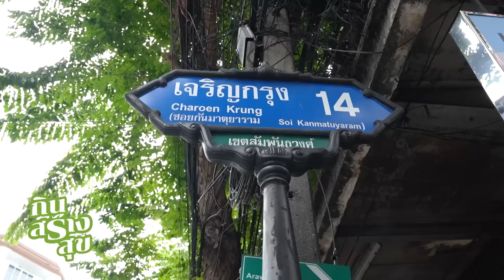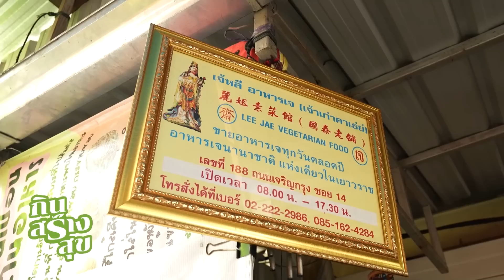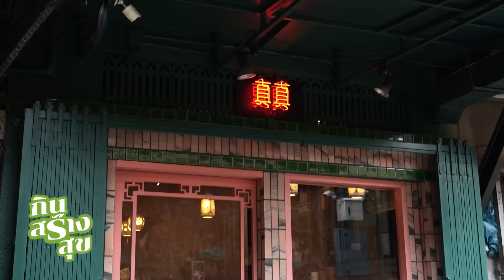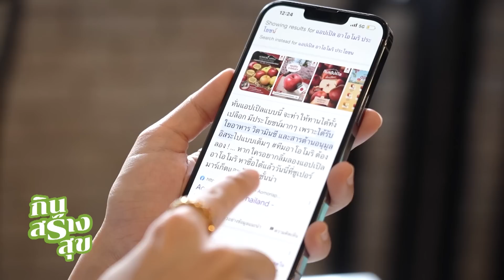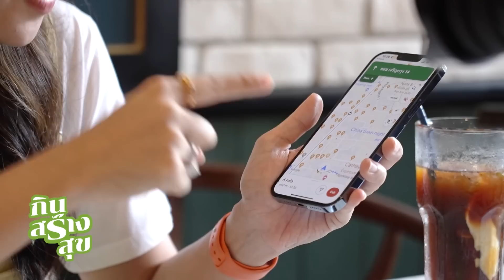EP.14 ตะลุยชิม "อาหารเจ" เยาวราช | กินสร้างสุข | NationTV22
ต้อนรับเทศกาลกินเจ  พิธีกร “โอปอล์ วรัญสุดา” พาคุณผู้ชมไปทานอาหารเจที่เยาวราช แต่ละร้านคัดสรรมาแต่เมนูเด็ด ทานแล้วได้บุญแถมยังสุขภาพดี ความอร่อยไม่ต้องพูดถึงคอนเฟิร์มว่าอร่อยทุกเมนู
ติดตามรายการ “กินสร้างสุข” ทุกวันอาทิตย์ เวลา 12.25 น.  ทางเนชั่นทีวี ช่อง 22

Line : @nationonline